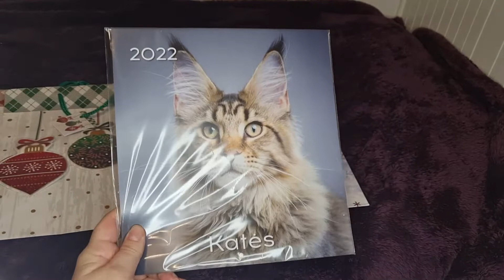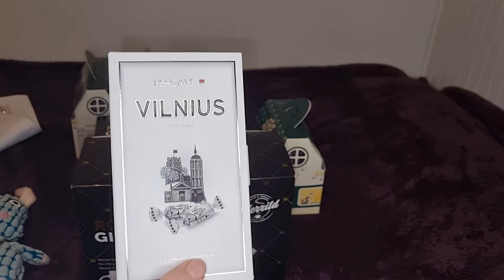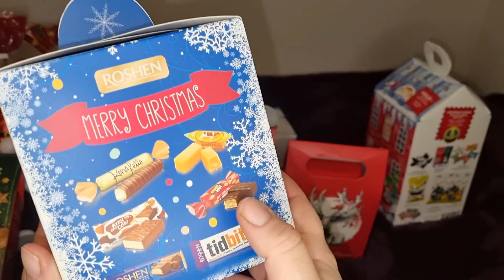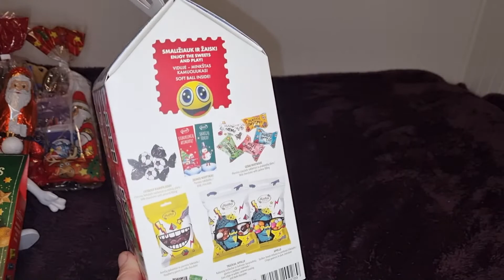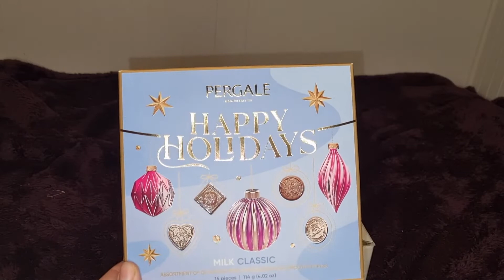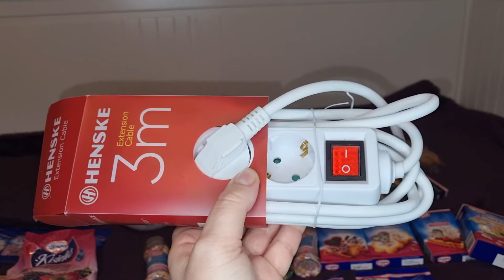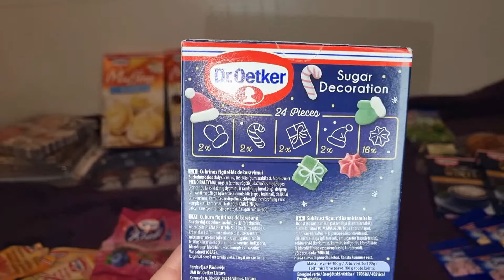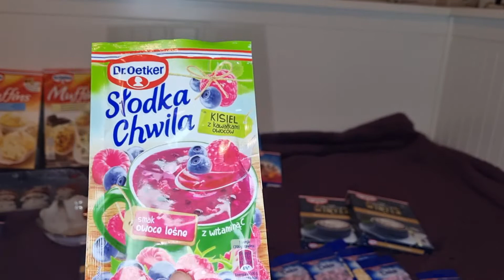новогодние украшения на ёлку и покупки на новогодний стол.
Мой канал посвящён собакам.
О новинках которые появляться для собак. Лайфхаки для путешествия с собакой. Обзор гостиниц, где мы останавливаемся и места куда можно пойти с собакой. А также буду рассказывать о советах ветеринара, так как я кормлю собаку так как нам советует ветврач.